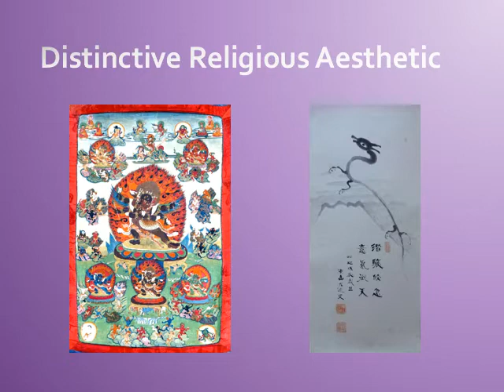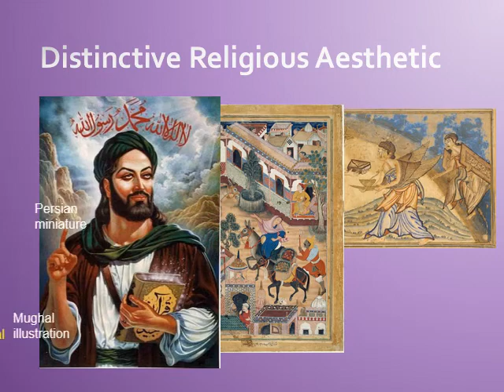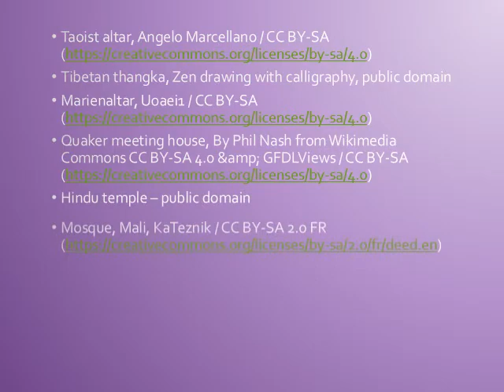Art and its Symbols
Some words on the use of art, art forms, and symbols in religion.